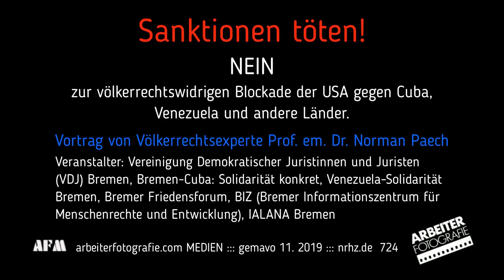norman paech – sanktionen töten ::: wirtschaftskrieg beenden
Die USA haben in diesem Jahr ihre Blockade Kubas massiv verschärft. Die von US-Präsident Trump verhängten Sanktionen machen nicht nur die kleine Lockerung der Blockade durch die Obama-Administration rückgängig. Reiseerleichterungen von den USA nach Kuba wurden zurück genommen, Geldsendungen an Familienangehörige extrem beschränkt. Hinzu kommen seit September 2019 neue Sanktionen, die Kuba vom US-Dollar und damit letztlich vom internationalen Geldverkehr abschneiden sollen. Die US-Sanktionen behindern die Versorgung Kubas mit lebenswichtigen Rohstoffen und anderen Gütern. Unter der Obama-Regierung wurden Unternehmen wegen Sanktionsumgehung mit Strafen in Milliardenhöhe belegt. So zahlte 2012 das schwedische Telekommunikationsunternehmen Ericsson 1,75 Milliarden US-Dollar Strafe für verdeckte Leistungen für Kuba. Die französische Bank BNP Paribas musste 2014 sogar 8,9 Milliarden US-Dollar zahlen, weil sie Geldgeschäfte u.a. mit Kuba ermöglichte. Weil die deutsche AppliChem GmbH aus Darmstadt nach Übernahme durch ein US-Unternehmen ihre Lieferung von Produkten für das kubanische Gesundheitssystem fortführte, wurde der US-Konzern jüngst mit einer Strafe in Millionenhöhe belegt. Vor diesem Hintergrund hielt der Völkerrechtsexperte Prof. em. Dr. Norman Paech am 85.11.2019 in Bremen einen Vortrag über Sanktionen und Menschenrechte aus völkerrechtlicher Perspektive.

UN verurteilt Blockade

Auch in diesem Jahr wird die UN-Generalversammlung Anfang November wieder, wie in jedem Jahr seit 1992, die einseitigen Sanktionen der USA gegenüber Kuba verurteilen und die USA auffordern, die Blockade zu beenden. 2018 stimmten 189 Staaten für diese Resolution, lediglich die USA und Israel stimmten dagegen.

Video: aufgenommen von Georg Maria Vormschlag am 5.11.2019 in Bremen

siehe auch die Kundgebung am 9. November 2019 vor dem Bremer Dom mit Barbara Heller, Bremer Friedensforum, Doris Achelwilm, Bremer Bundestagsabgeordnete, Dr. Heiner Fechner, Vereinigung Demokratischer Juristinnen und Juristen, Frank Schwitalla, Netzwerk Cuba, Bremen Cuba - Solidarität konkret und der Venezolanerin Martha Varinia Valdez-Rojas

Quelle des Textes: Veranstaltungsfaltblatt

Veranstalter: Vereinigung Demokratischer Juristinnen und Juristen (VDJ) Bremen; Bremen-Cuba: Solidarität konkret; Venezuela-Solidarität Bremen; Bremer Friedensforum; BIZ (Bremer Informationszentrum für Menschenrechte und Entwicklung); IALANA Bremen

SUPPORT US
BIC PBNKDEFF